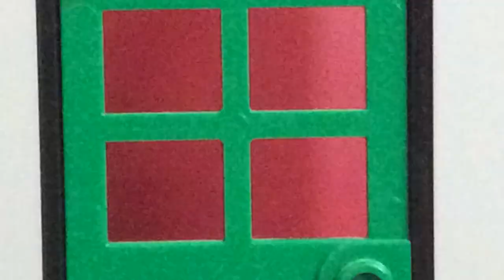Geek Studios: Origins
In a very special episode, each team of the Geek Studios will tell their origin stories on how they got their powers.  Also, happy 5th anniversary to the Geek Studios crew and to all those who helped make it a success. We are the Geek Studios! If it's geek worthy, we got you covered.  Special Guest Starring: Lea Martinez and a very special surprise guest, Kevin Conroy.